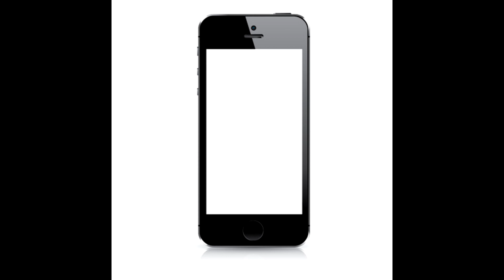RP entre amies P2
Hey, nouvel EP sur notre petit rp ^^

Dans cette épisode sœur et frère parton tous ensemble visité notre futur lycée ou de belle aventure nous attendent ^^

Bon visionnage à vous et à la prochaine ^^